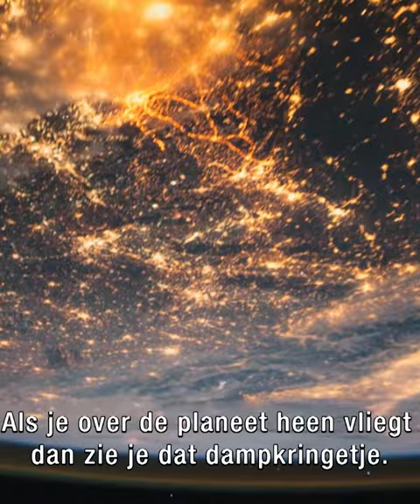Ruimteschip Aarde | KRO-NCRV | NPO Start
Documentaireserie waarin André Kuipers ons meeneemt in het magische gevoel dat je krijgt als je vanuit de ruimte naar de aarde kijkt. Het besef hoe alles met elkaar verbonden is. Een unieke blik op Nederland, met natuurbeelden, nooit eerder vertoonde ruimtebeelden en verhalen van natuurliefhebbers.

Meer informatie over de trailer

Altijd op de hoogte blijven van de nieuweste series en programma’s?